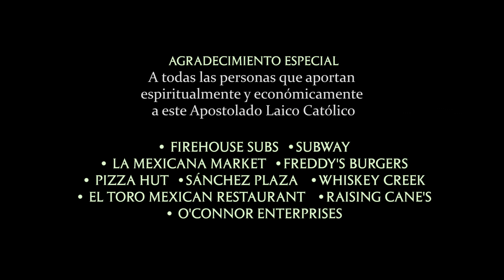Predicadores Católicos – #177 Ofelia Franco – El Perdón de los Pecados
¿Por qué nos confesamos los Católicos Cristianos? ¿Dónde se encuentra en la Biblia que debemos confesar los pecados? Estas y muchas más respuestas no da la hermana en Cristo, Ofelia Franco, con este precioso tema titulado: “El Perdón de los Pecados”.

Recientemente compramos equipo de estudio de televisión nuevo, fueron $49,000. Ya solo debemos $31,000 gracias a todas las personas que nos han ayudado con esta gran obra del Señor. ¿Te gusta y ha tocado tu corazón este programa? Somo 100% voluntarios llevando el Evangelio de Dios.

Citas bíblicas: San Juan 20, 21-23; Hechos 19,18; Santiago 5,16.